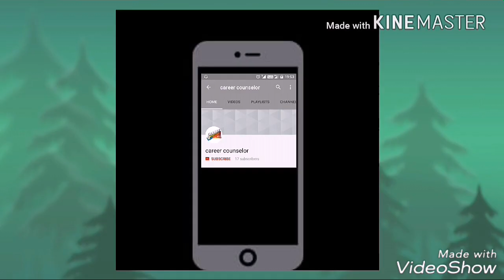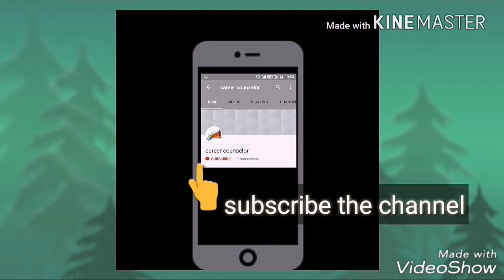Diwali decorations ideas for office | office decoration ideas on diwali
diwali Office decoration ideas,

diwali Office decoration at home,

diwali Office decoration ideas at home,

diwali Office decoration craft at home,

decoration ideas for office on diwali,

last minute diwali decorations,

quick diwali decorations,

Decoration Ideas